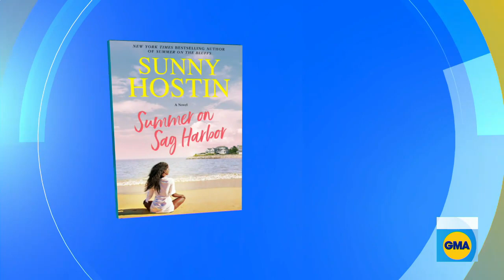Sunny Hostin talks about new book, ‘Summer on Sag Harbor’ l GMA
In addition to co-hosting on "The View," Hostin is a New York Times bestselling author and is out with the second book in her current trilogy.